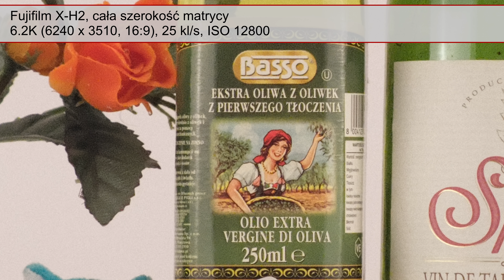Fujifilm X-H2 - Szum w 8K i 6.2K